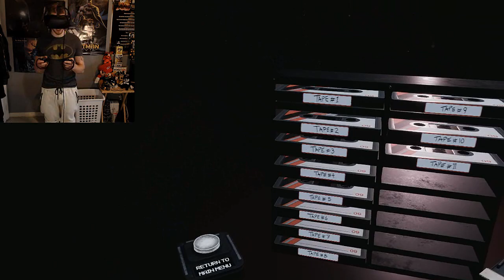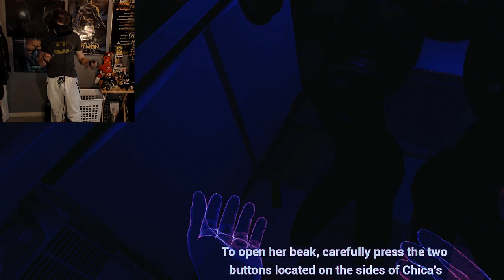HELLBENT FOXY GETTING FEISTY! | Five Nights at Freddy's VR: Help Wanted Nightmare Mode #9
So you guys wanted to see Vapor do Parts and Service in FNAF VR Nightmare Mode and here it is! These aren't the same animatronics we know and love ;_; Enjoy!

Jake Kimmerer
Uxbridge Ontario, CA
L9P 1N6

-VaporTheGamer